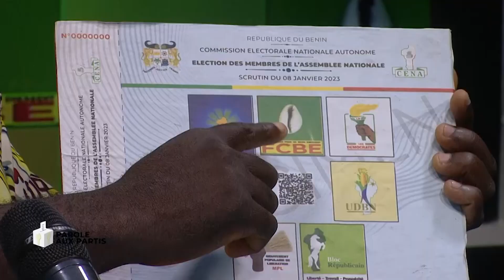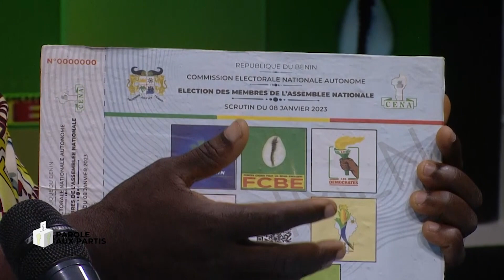LÉGISLATIVE 2023/PAROLE AUX PARTIS: FCBE 4ÈME PASSAGE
🌍🇧🇯   *PAROLE AUX PARTIS:  FCBE  4ÈME PASSAGE  de ce MERCREDI 04 JANVIER 2023*  🌍🇧🇯

Suivez sur *ESAE TV*, l'appel du parti politique *FCBE de ce MERCREDI 04 JANVIER 2023* aux citoyens béninois pour les élections législatives de janvier 2023